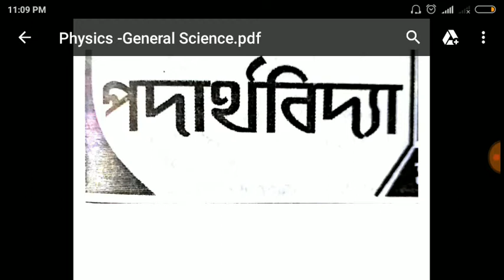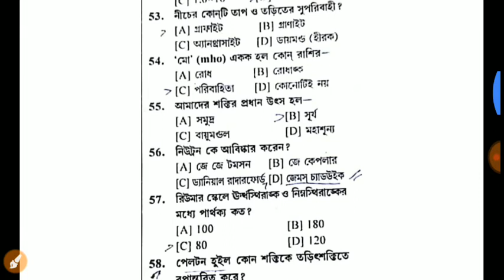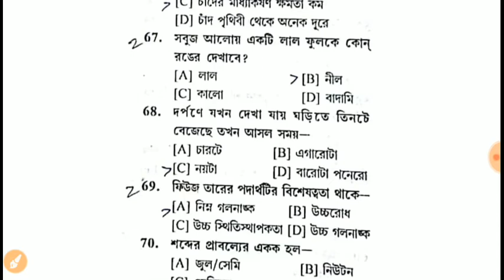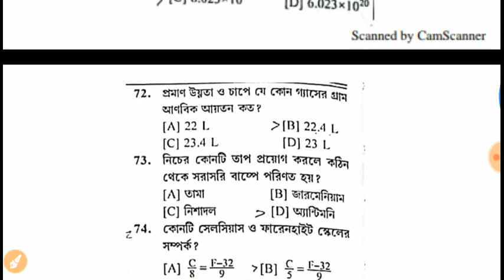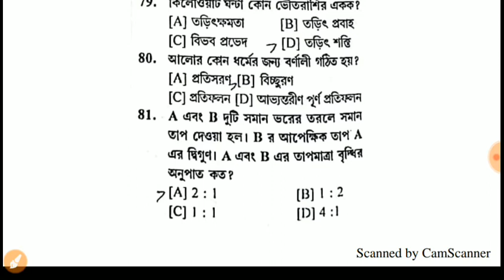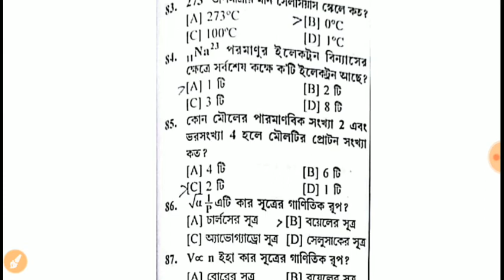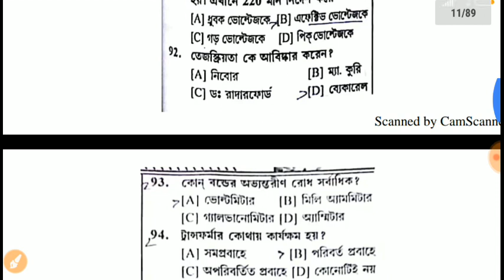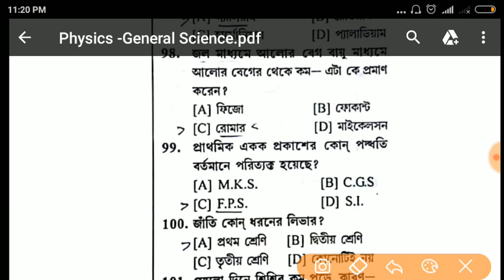Physics/Most important question পদার্থবিদ্যা/ For Rail NTpc /Icds/Ssc/Psc Miscellaneous EXAM /part-9